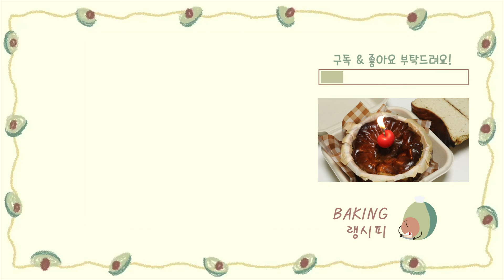(SUB)최애조합! 레몬 얼그레이 바스크치즈케이크🍋☕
안뇽하세여~~ 오랜만이에요!
그동안 몸과 마음을 정돈하는 시간을 갖느라 영상업로드가 늦었습니다.. ㅜㅜ
대신 저의 최애조합 레몬 얼그레이 바스크치즈케이크 레시피를 공개할게요!
레몬향과 얼그레이향 스모키향이 합쳐서 오묘하지만 향긋한 맛을 낸답니다;)

레시피는 10cm 미니 원형틀 3개분량이에요!
다른 틀로 대체해주셔도 괜찮아요! 틀의 90%이하로 팬닝해주세요!

얼그레이는 생크림에 바로 우리게 되면 , 티가 생크림을 흡수해서 생크림의 손실이 커져요!  팔팔 끓이지 않으면 잘 우려지지 않고요 !
그래서 저는 뜨거운 물 소량에 미리 티를 불려 우려주고 뜨거운 생크림과 섞어 우려주었습니다;)

얼그레이는 베르가못향이 첨가된 티에요! 베르가못은 유럽의 과일로 시트러스계열이기 때문에 레몬과 비슷하답니다;)
그래서 그런지 얼그레이와 레몬은 아주 찰떡궁합!
레몬은 제스트만 사용해 주었어요.
레몬은 설탕 위에 제스터로 갈아 향을 가둬 사용해주었습니다.
저는 작은 레몬 2개를 사용하였는데, 얼그레이 맛을 더 좋아하신다면 레몬은 1개만 해주셔도 충분해요!

🍋☕ 레몬 얼그레이 바스크 치즈 케이크 Lemon Earl Gray Basque Cheesecake🍋☕

얼그레이 티 12g (우리지 않고 넣을 때는 6g만 넣어주세요!)
뜨거운 물 hot water 40g(우리지 않고 넣을 때는 생크림으로 대체)
생크림 fresh cream 180g
크림치즈 cream cheese 430g
레몬제스트 lemon zest 1개분량 (진한 맛을 원하면 2개!)
달걀 eggs 175g
전분 starch 12g
잘게 부순 얼그레이 티 1g

*.:｡✿*ﾟ¨ﾟ✎･✿.｡.:**.:｡✿*ﾟ¨ﾟ✎･✿.｡.:**.:｡✿*ﾟ¨ﾟ✎･✿.｡.:**.:｡✿*ﾟ¨ﾟ✎･✿.｡.:*

😃과정을 더욱 더 자세히 보고 싶다면 영상을 참고해주세요!
구독하시면 더 빠르게 소식을 받을 수 있습니다 ꒰⑅ᵕ༚ᵕ꒱
😃If you want to see the process in more detail, please refer to the video!

❌레시피 사용 시, 영상링크 또는 출처를 기재해 주세요!
❌When using a recipe, please indicate the video link or source!

*.:｡✿*ﾟ¨ﾟ✎･✿.｡.:**.:｡✿*ﾟ¨ﾟ✎･✿.｡.:**.:｡✿*ﾟ¨ﾟ✎･✿.｡.:**.:｡✿*ﾟ¨ﾟ✎･✿.｡.:*